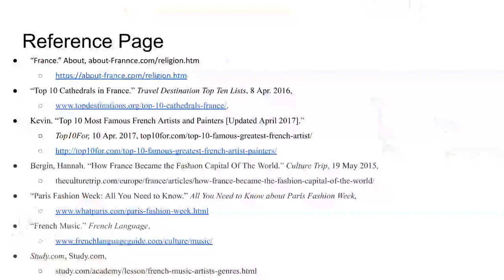France the country of art